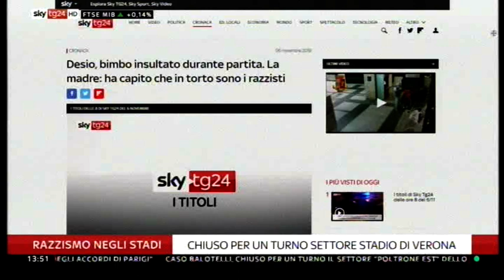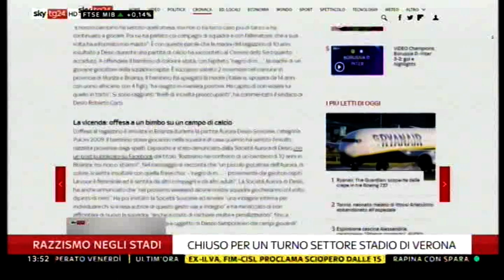Razzismo negli stadi, l'intervento di Raffaella Chiodo Uisp a Skytg24